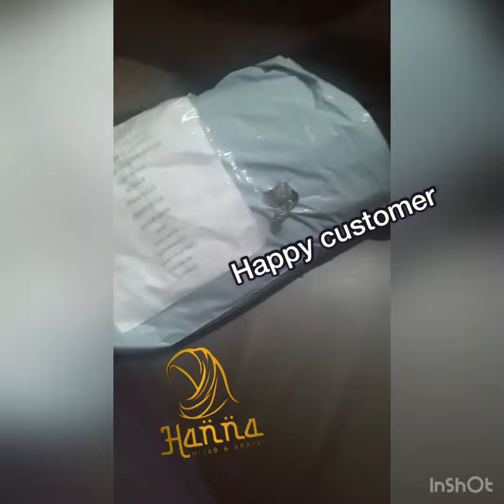Happy customer with hanna abayas ഈ അബായ നിങ്ങൾക്കും ഇഷ്ട്ടാവും new model abaya/unboxing Abaya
*All Prebooking abayas*

☑️ _Korean fabric+100 extra_
☑️_Kaftan model+100 extra_
☑️ _Zoom 150 extra_
☑️ _plain Black  hijab in chiffon fabric, for all abayas ,no additional charges for that_
☑️  *Colour customisation available*
☑️Free shipp in kerala😎
☑️Karnataka nd Tamilnadu Rs 80 🚢
☑️Other states 150 Rs 🚢
☑️Above 58 size extra charges will be added (Rs100)

(Make parcel📦 opening video 📹) *MUST*🤦🏻‍♀️

DISPATCH WITHIN 10 to 15 DAYS